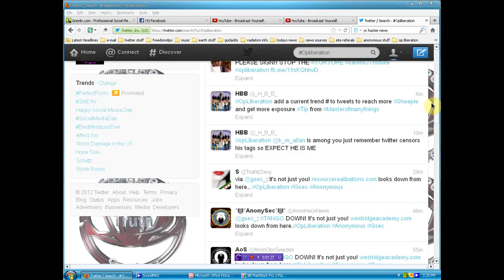SHOTS FIRED Opliberation takes aim